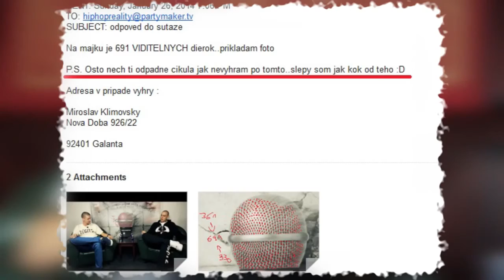KALI ROZHOVOR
Osťova jebnuta myšlienka :D